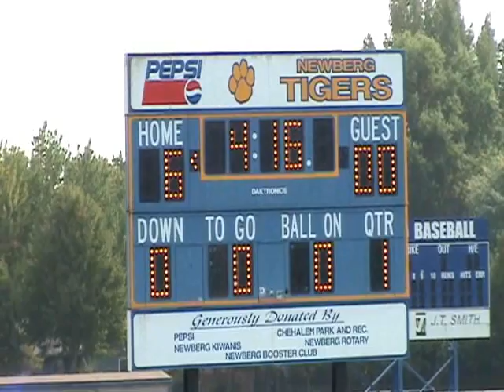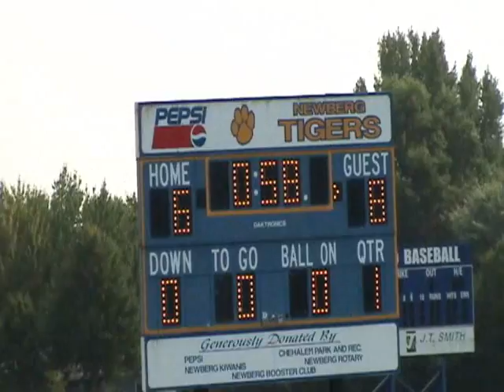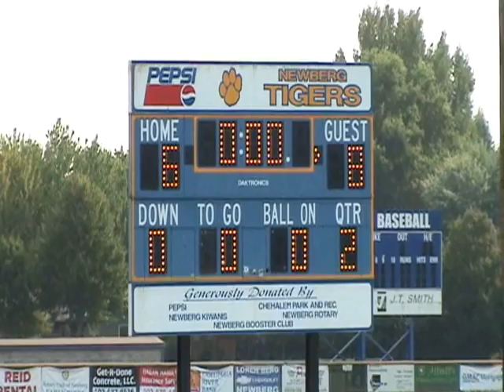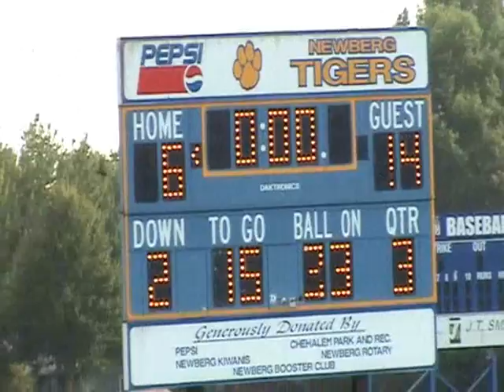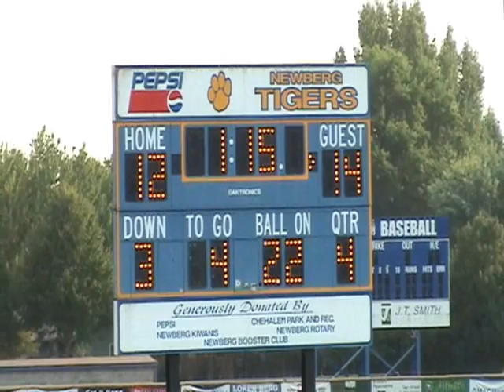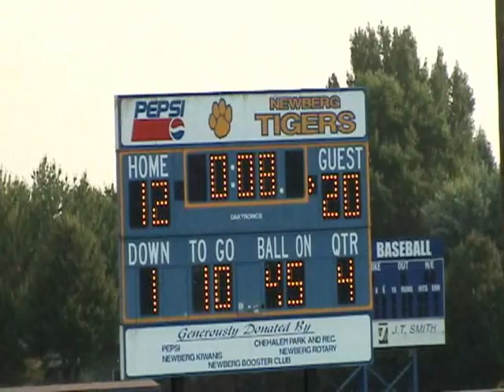Sherwood@Newberg 091011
Sherwood Red versus Newberg Blue, 09/10/2011